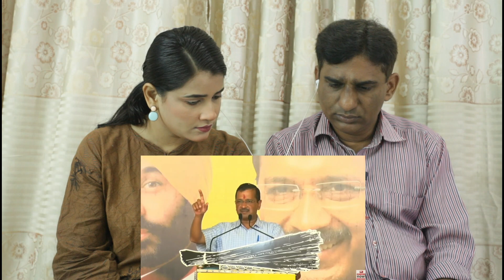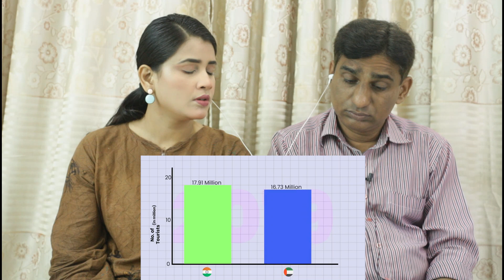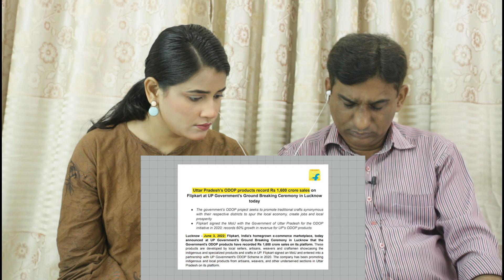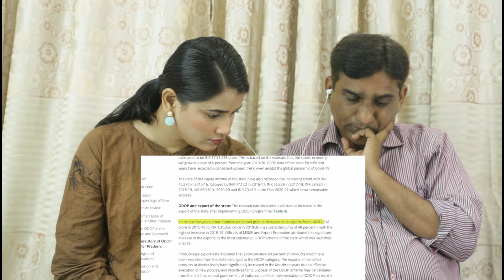How Yogi Adityanath's STRATEGY is turning Uttar Pradesh into a Mega Export Hub? : Pakistani Reaction